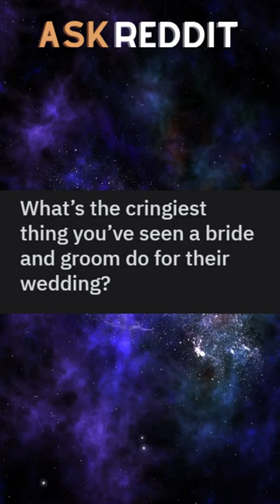What’s The Cringiest Thing You’ve Seen A Bride And Groom Do For Their Wedding?askreddit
What’s The Cringiest Thing You’ve Seen A Bride And Groom Do For Their Wedding?